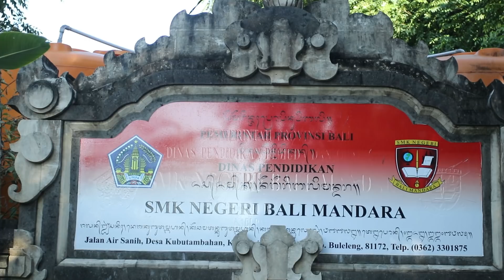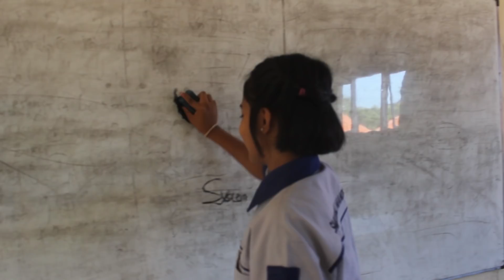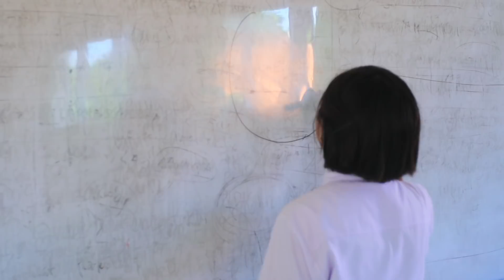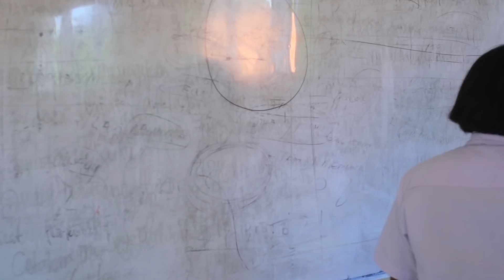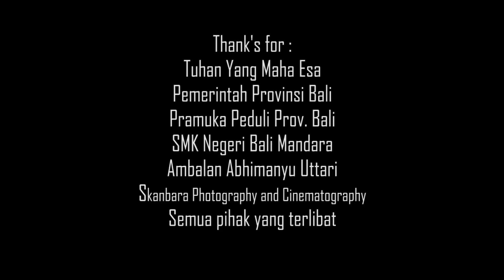Simulasi Gempa Bumi Pramuka Peduli - SMK Negeri Bali Mandara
SMK Negeri Bali Mandara siap memperingati kesiapsiaagan bencana tahun 2019.

"Jaga Alam, Jaga Kita"

Produser
SUSILA WIDIARSANA

Sutradara
DEVI KUMALA

Astrada
KETRI HANDAYANI

Penulis Naskah
DEVI KUMALA
KETRI HANDAYANI
YOSUA SUTA

Penata Kamera
GUSMANG
PAANG ARJAWA
SADHU YASA
SIWA PARAMARTHA

Artistik
WULAN HANDAYANI
NOPRIANI
WAYAN RANI
KADEK KASIH

Editor
GUSMANG

Didukung oleh:
Dinas Pendidikan Prov. Bali.
Pramuka Peduli Prov. Bali.
SMK Negeri Bali Mandara.
Ambalan Abhimanyu-Uttari.
Skapcine SMK Negeri Bali Mandara.

Trimakasih
Ka Kwarda Bali
Tim Pramuka Peduli Prov.Bali
Kepala SMK Negeri Bali Mandara
Siswa-Siswi SMK Negeri Bali Mandara
Dewan Ambalan Abhimanyu Uttari
Tim Skapcine